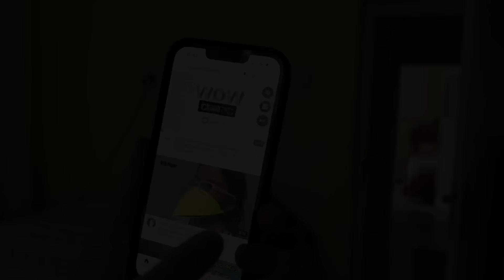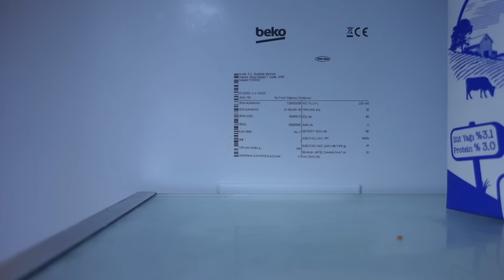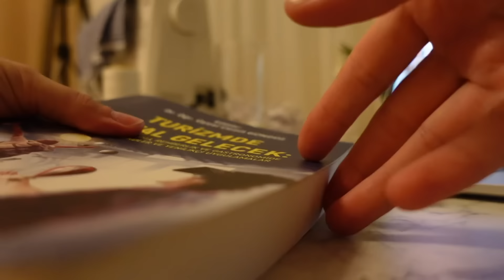4 Çocuklu Bir Ev Günü🏠Rutin Gece Temizliği, Saç, Makyaj, Yemek, Tatlı, Düzen, Dikiş, Çocuk Etkinliği